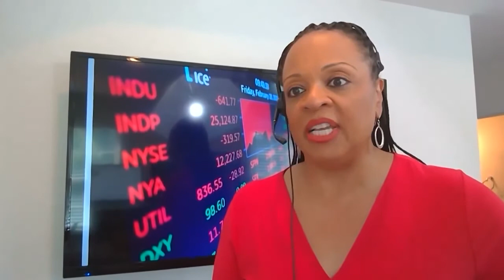Cutting your investment cake in multiple ways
Are you reassessing your stock investments?